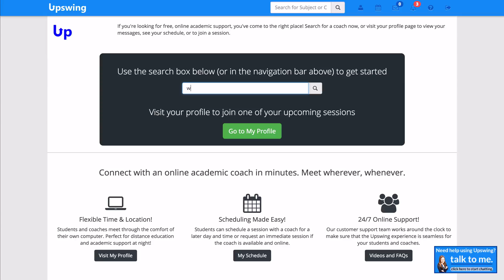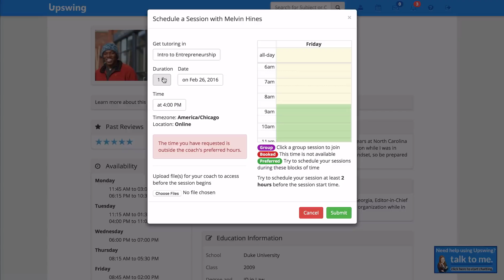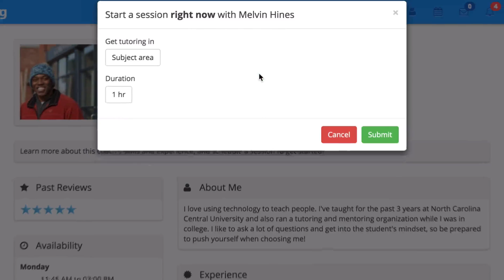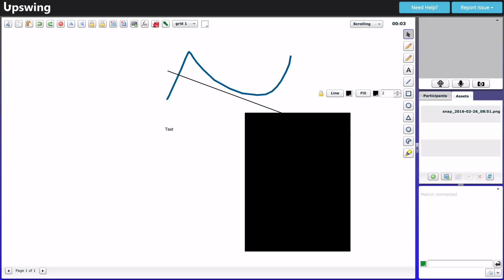How to use Upswing as a student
This video shows you how to use Upswing as a student.